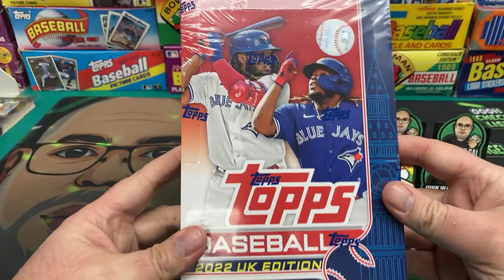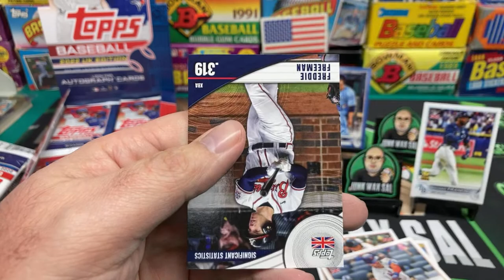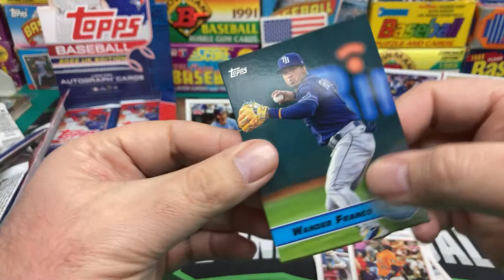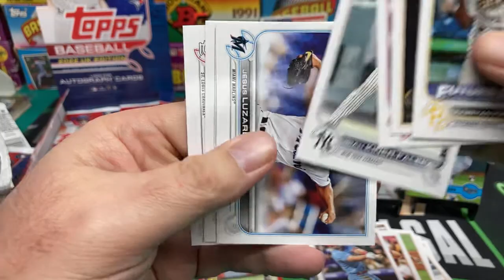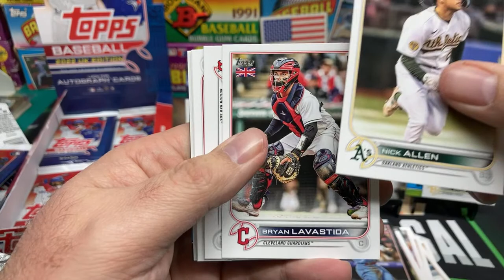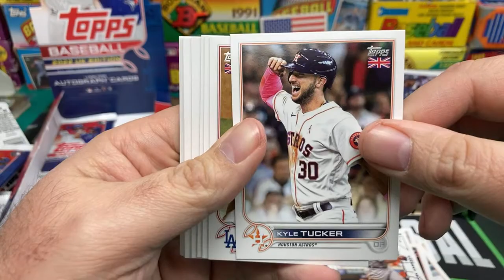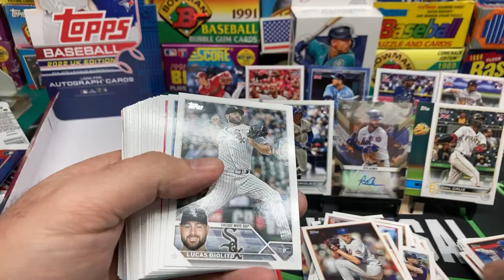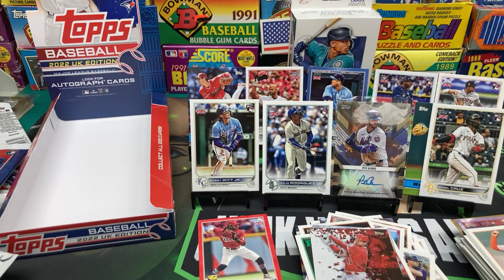Modern Tuesday - 2022 Topps Baseball UK Edition